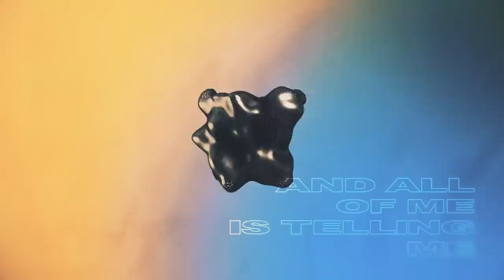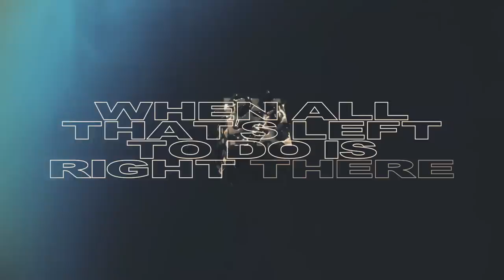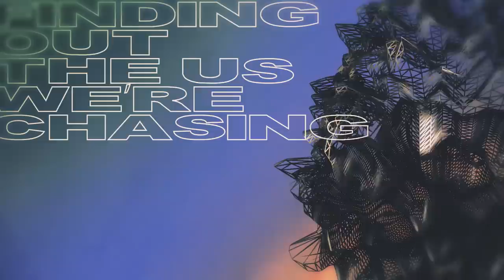Jaden Bojsen - Taking Shape [feat. Willemijn May] (Official Lyric Video)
Check out Jaden Bojsen's new single "Taking Shape" feat. Willemijn May!

Snapchat ▸  jadenbojsen

Video by themmg/mdepict